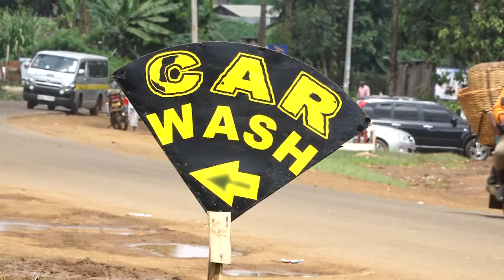UPEKUZI VIJIJINI.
Kutana na kidosho mmoja kutoka maeneo ya Kagumo, kaunti ya Kirinyaga anayeng'amua kuwa kwa kweli mtaka cha mvunguni sharti ainame kwani yeye amejitwika katika kazi ambazo wengi hudhania ni za jinsia ya kiume.